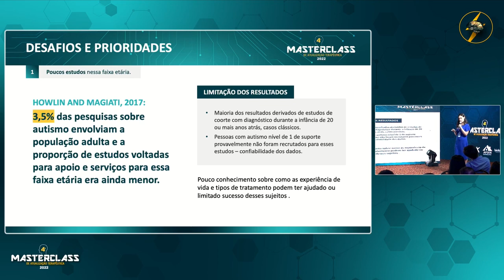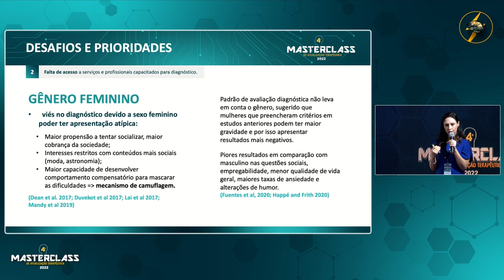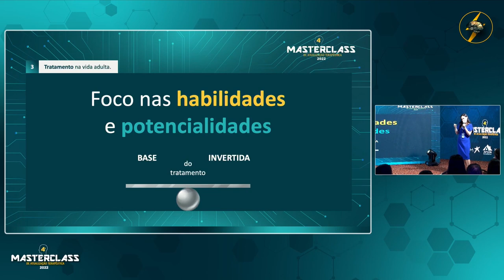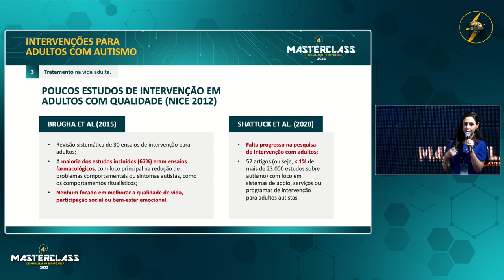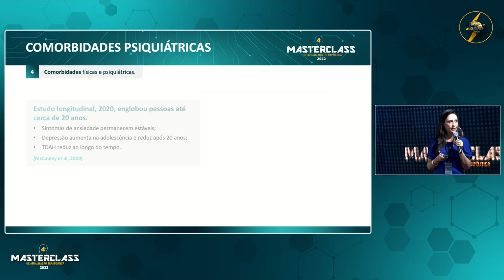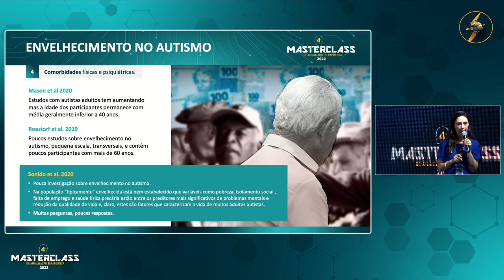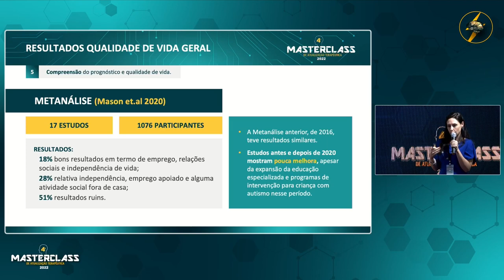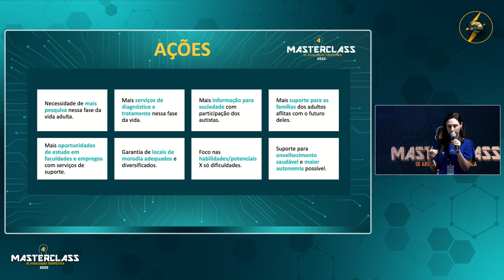Desafios, prioridades e ações para o TEA na vida adulta - Profª. Daniela Bordini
Apesar da escassez de estudos de TEA na faixa etária adulta e as diversas limitações de resultados, assim como a falta de acesso a serviços e a profissionais capacitados para o seu diagnóstico, temos uma necessidade urgente de manejarmos com primazia esses crescentes números de casos.
Com foco terapêutico nas dimensões da vida adulta e prezando pelo maior nível de autonomia, podemos e devemos contribuir para com a qualidade de vida dos nossos pacientes!

Neste vídeo, selecionado da apresentação da Profª. Drª. Daniela Bordini no 4º MasterClass de Atualização Terapêutica (2022), aprofundaremos sobre essa importante temática!

Interessado em Psicofarmacologia? Confira o Portal BIPP